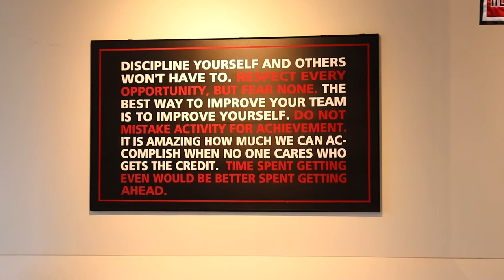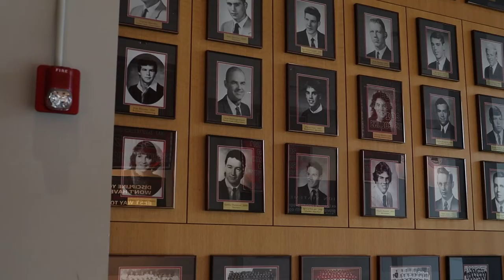School Pride - Reading Pride Interviews